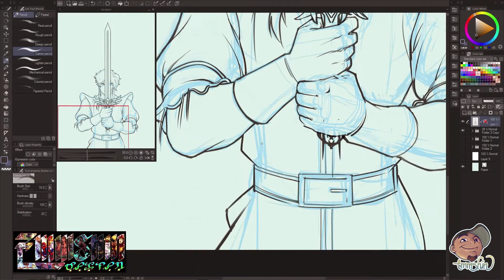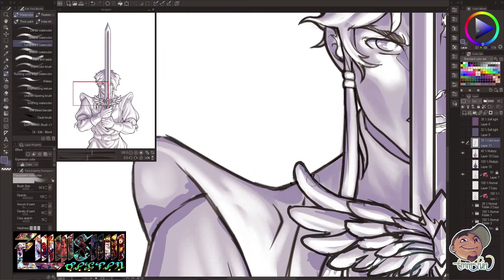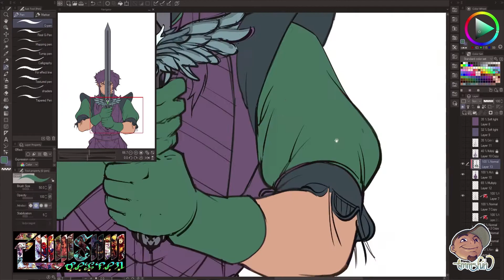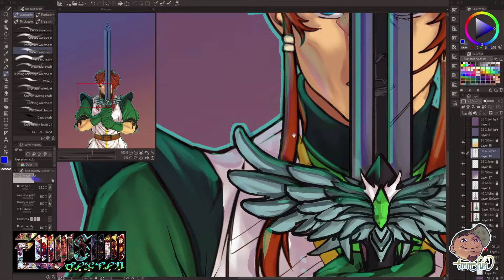SIEGFRIED OCCommission | Original Character Cover Commission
Hey everyone! I just wanna share you my latest

OCCommission for EB Dick of her original character SIEGFRIED
of RAINBOW KNIGHTS.

Let me know your thoughts! Also, if you're interested for
commission projects hit me up at